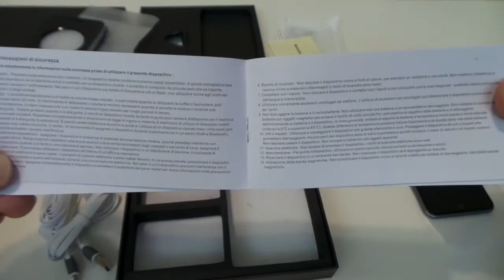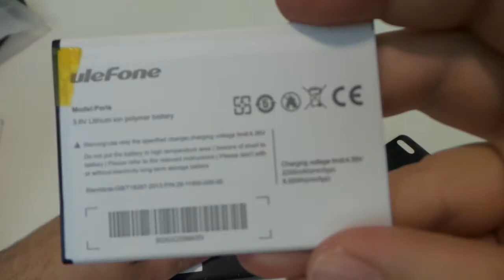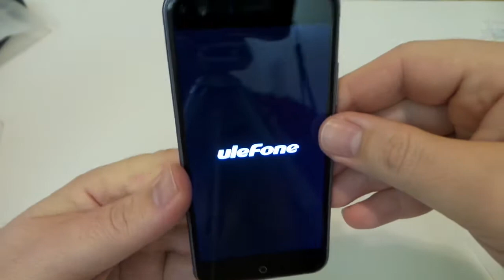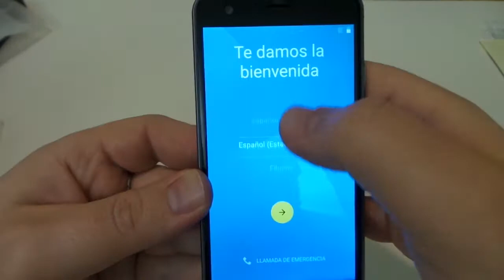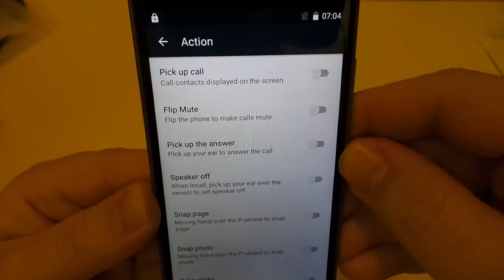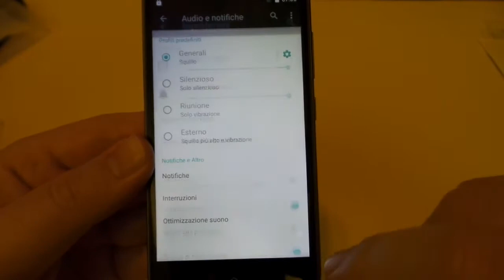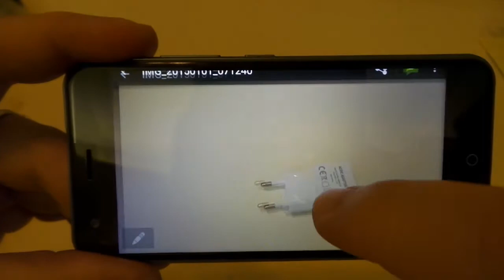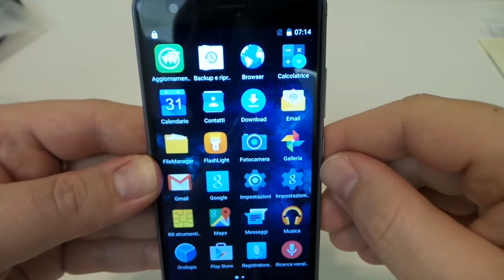Ulefone Paris 4g recensione ita unboxing, 5" Hd mtk6753 octacore 16gb cinafonino clone IPHONE 6?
ottimo cinafonino smartphone cinese metallo potente ed economico,
Ulefone Paris 4g recensione ita unboxing
Ulefone Paris recensione ita
Ulefone Paris unboxing ita
smartphone 5" HD IPS mtk6753 octacore 2gb ram 16gb rom 13mp+5mp fotocamere
Scocca metallo, clone iPhone 6
simil iphone6
cinafonino potente
 clone IPHONE 6 ?
clone samsung galaxy S6 ?